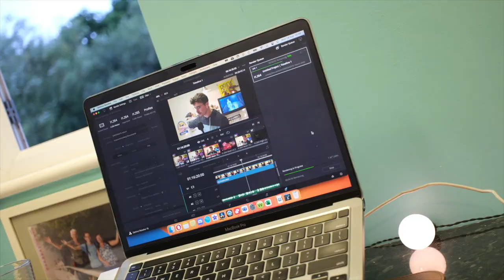Did you hear the news?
Let's talk about it: @simonsayshello